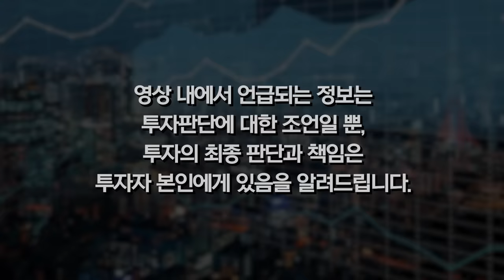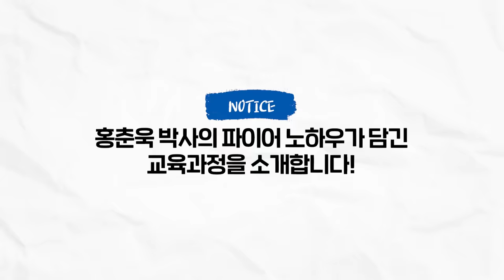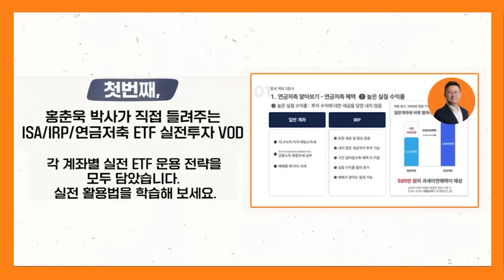“목돈은 이렇게 굴리세요” 홍춘욱 박사를 파이어(조기은퇴)할 수 있게 해준 투자방법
📌홍춘욱 박사의 [수익과 세금 모두 잡는 ETF 투자 바이블] 신청하기

오늘은 모두가 희망하는 조기은퇴.. 조금이나마 도움이 되실까 이야기를 풀어보았습니다.
더불어 여러분과 여러분 가정의 돈 걱정없는 노후를 위하여 지금부터 시작해야하는 투자 전략도 놓치지 마시고 꼭 활용하시고 [수익과 세금 모두 잡는 ETF 투자 바이블]을 통해 여러분의 소중한 자산을 지키고 또 꾸준히 불려나가시기 바랍니다..

[ETF투자 바이블 핵심]
1. ISA/IRP/연금저축 ‘계좌 실전 활용 VOD’
2. 평생 소장 실물교재 ‘ETF투자 바이블’ 제공
3. 실전활용 TIP을 모두 담은 ‘스페셜 VOD’
4. 업데이트 된 전략과 이슈를 살펴보는 ‘스페셜 라이브’

궁금하신 사항은 아래 카카오톡 플러스친구를 통해 문의해주시기 바랍니다.
감사합니다.